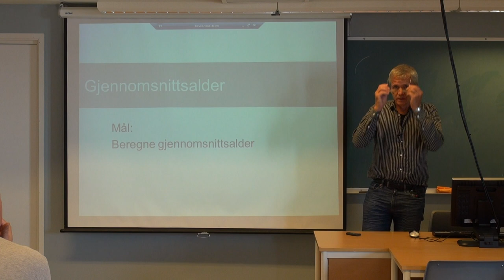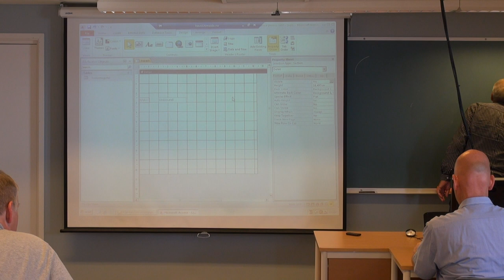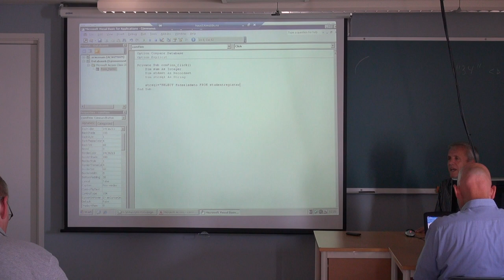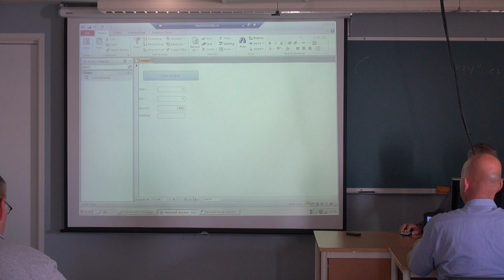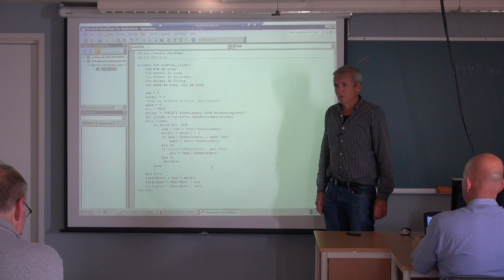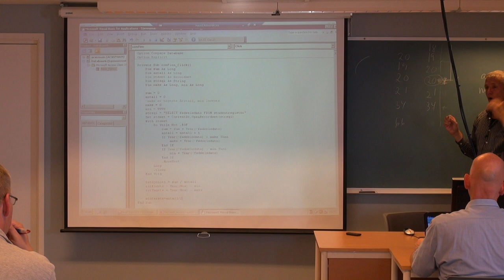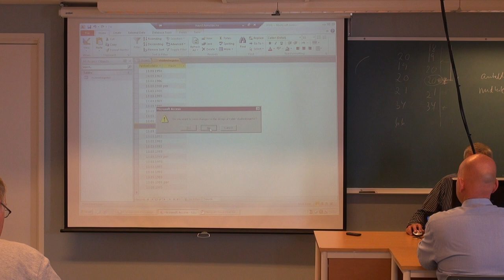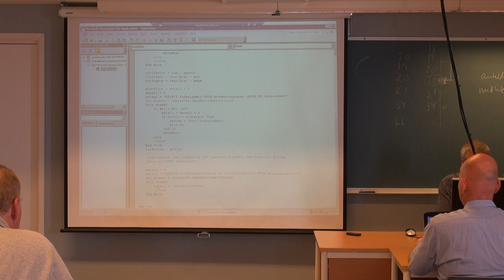114 Forelesning IBE151, (12. sept. 2013)